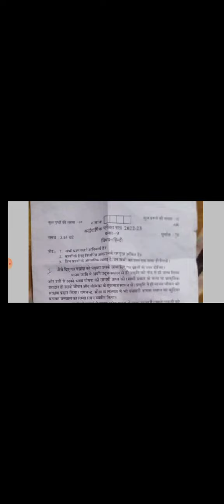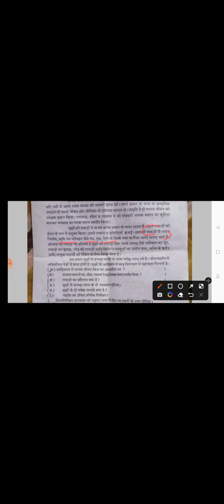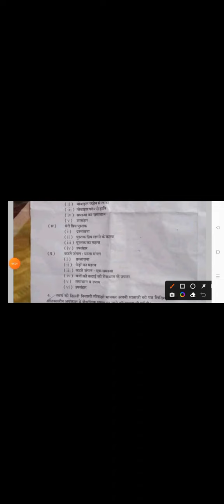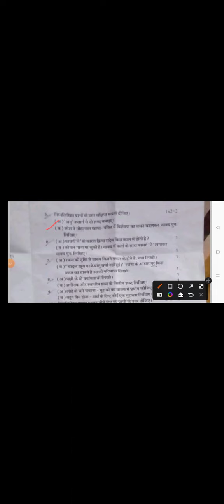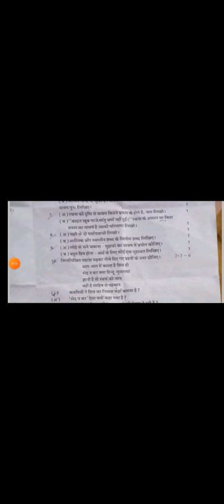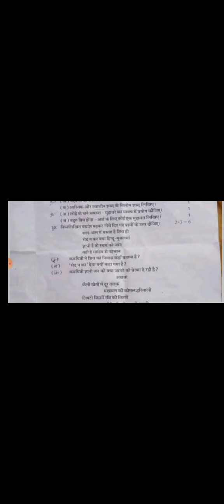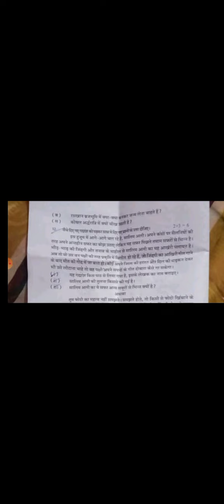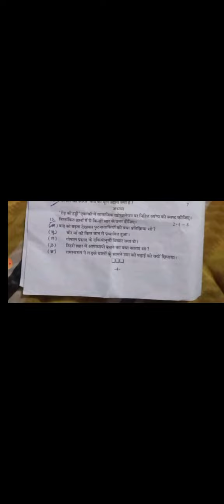rbse class 9th hindi halfyearly paper 2022-23/💯 कक्षा 9वीं हिंदी अर्धवार्षिक परीक्षा पेपर 2022-23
जय हिन्द दोस्तों स्वागत है आपका अपने यूट्यूब चैनल पर दोस्तों आज हम आपके लिए लाए हैं राजस्थान बोर्ड अर्धवार्षिक परीक्षा पेपर 2022-23

 असली पेपर लीक कक्षा 9 हिंदी अर्धवार्षिक परीक्षा पेपर 2022-23

असली पेपर 💯

कक्षा 9 हिंदी का अर्धवार्षिक परीक्षा पेपर 2022-23

हिंदी का पेपर सम्पूर्ण उत्तर सहित

कक्षा 9वीं हिंदी अर्धवार्षिक परीक्षा पेपर 2022-23
rbse board exam 2022-23
rbse board class 9th hindi ardhvarshik pariksha paper 2022-23
class 9th
class 9th hindi paper 2022-23 rajasthan board
rajasthan board exam paper
9th class hindi ardhvarshik Pariksha paper
अर्धवार्षिक परीक्षा पेपर कक्षा नौवीं हिंदी
वायरल पेपर कक्षा 9वीं
कक्षा 9वीं हिंदी विषय अर्धवार्षिक परीक्षा पेपर 2022-23

PDF FILE DOWNLOAD LINK 👇

WhatsApp Group Join Link 👇

1st group